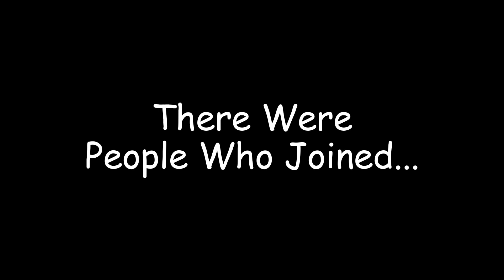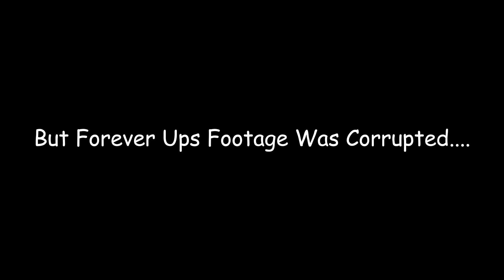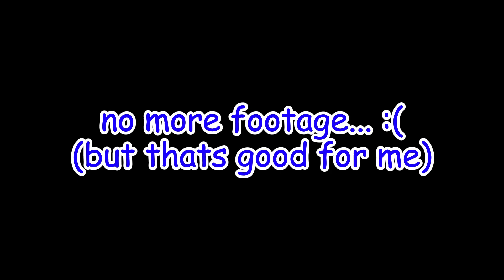Escaping Level Fun.... W/@BANANANANANANANANANANANANA272 | NoclipVR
@BANANANANANANANANANANANANA272  In Video
In This Video Me and Forever Up Got Trapped In Level Fun and We Needed 3 Fuses To Get Out... Easy Right...
Hello! I am Gobrogames, i am a youtuber who likes gaming animating and making music, this is where we explore different genres and places, lets hope things wont get messy!